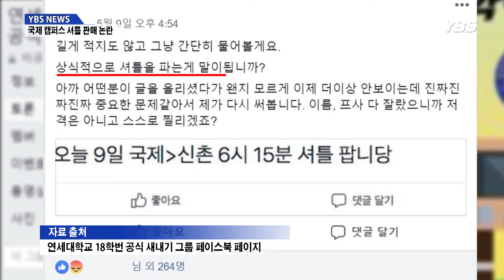[YBS NEWS] 셔틀 판매 논란부터 글 삭제 논란까지... 다사다난한 연세대학교 18학번 공식 새내기 그룹 페이스북 페이지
지난 5월 9일 연세대학교 18학번 공식 새내기 그룹 페이스북 페이지에 셔틀을 판매한단 글이 올라왔습니다.

 이에 셔틀 판매를 문제 삼는 글이 해당 페이지에 잇따라 게시됐습니다.

 하지만, 문제를 제기한 한 글에선 특정인이 언급됐단 이유로 신고가 접수되는 등 논란이 일었습니다.

 신고가 접수된 후 중앙 새내기 맞이단은 해당 글을 삭제했으며, 일방적으로 글을 삭제한 것에 대해 학생들이 의문을 제기하기도 했습니다.

 중앙 새내기 맞이단은 글을 삭제한 것에 대한 사과문을 게시하며 관리자의 실수로 벌어진 일이었다고 해명했습니다.

 또한 '연세대학교 학우들만의 안전하고 건강한 커뮤니티'란 목표를 위해 페이스북 페이지에 최소한의 개입이 필요한 것을 언급하며 세부 세칙을 공개하기도 했습니다.

 하지만 학생 A씨는 세칙 제정 시점이 2017년 12월인 점을 근거로 세칙이 부재했던 시기가 있었음을 지적했고 세칙을 미리 공개하지 않았던 점 등이 문제가 될 수 있다고 언급했습니다.

 셔틀 판매에 대해서도 비난 여론이 있었지만, 이를 수습하는 과정에서 중앙 새내기 맞이단이 보인 운영에 대해서도 문제가 제기된 겁니다.

 약 3000여 명의 학생이 연세대학교 18학번 공식 새내기 그룹 페이스북 페이지에 가입돼 있는 만큼, 건전한 커뮤니티 운영을 위해 구성원들 모두의 노력이 필요해 보입니다.

 YBS NEWS, 이정민입니다.

18.05.24